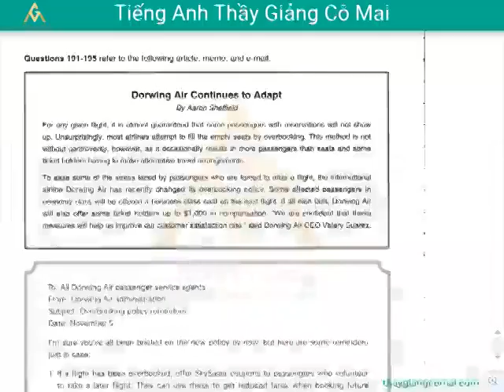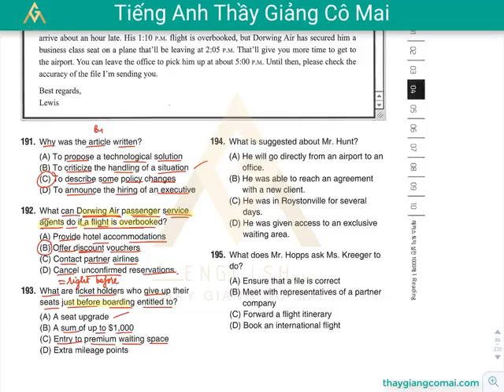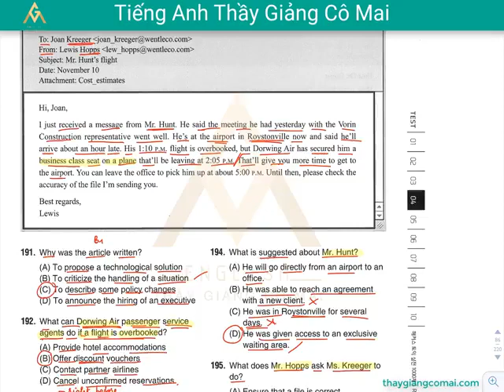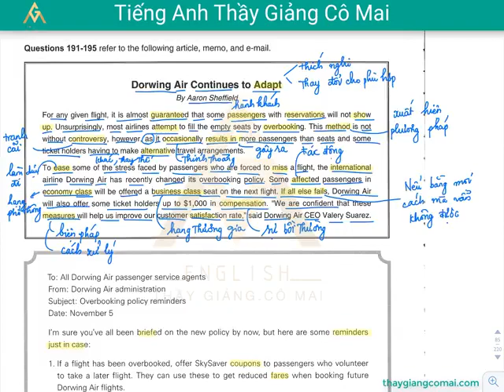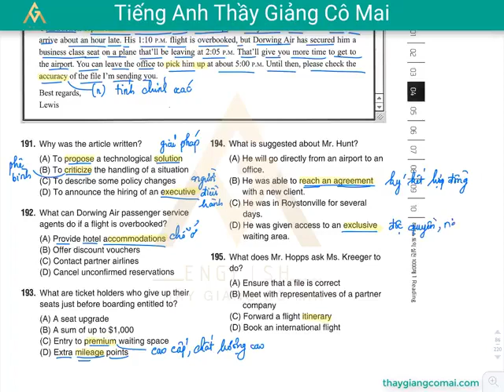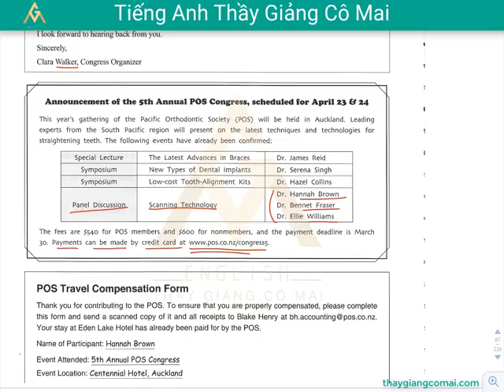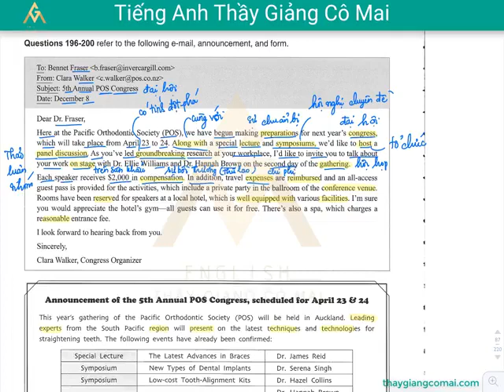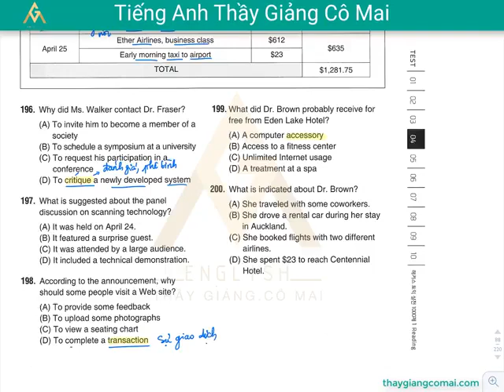Sách FOCUS RC 1 Test 04 Câu 191 đến 200